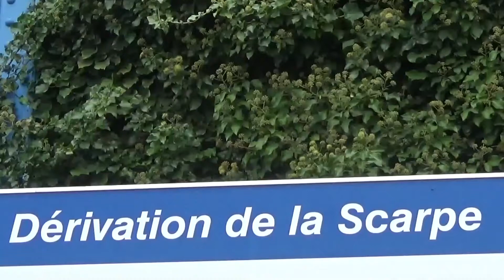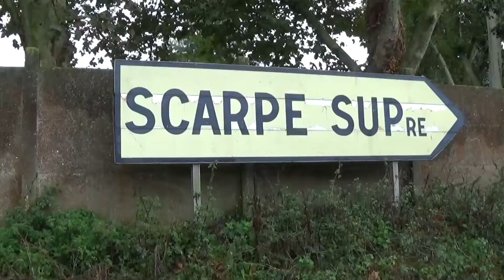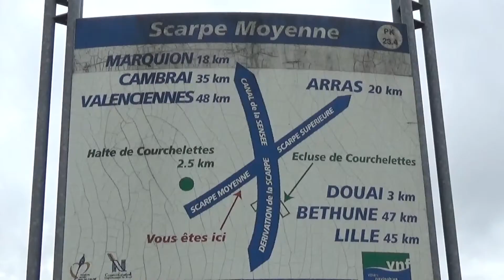carrefour des quatre canaux , la scarpe le canal de la sensée, le canal de dérivation de la scarpe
carrefour de quatre canaux, le canal de dérivation de la Scarpe, la Scarpe supérieure, le canal de la Sensée, la Scarpe Moyenne :le 02 octobre 2020